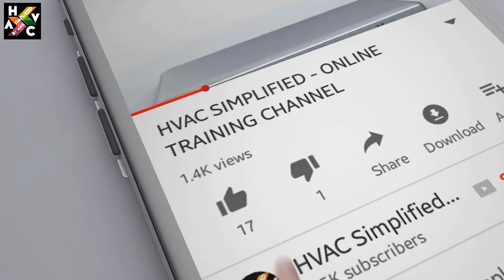Job Openings (KUWAIT & QATAR)